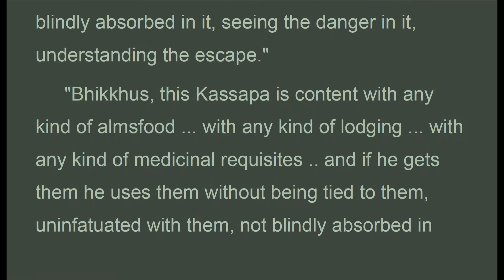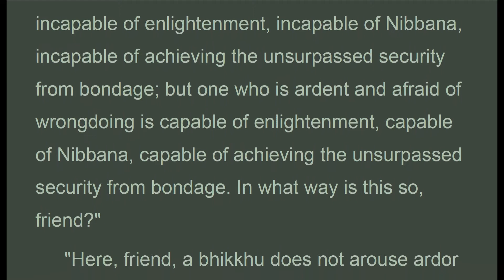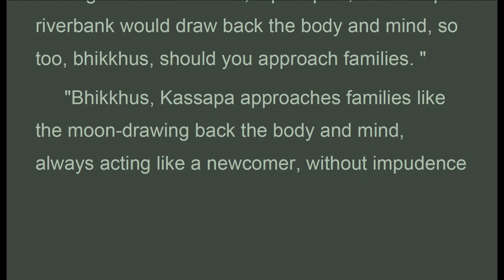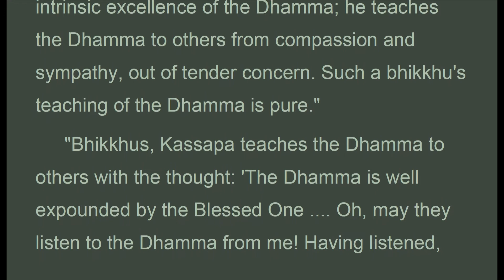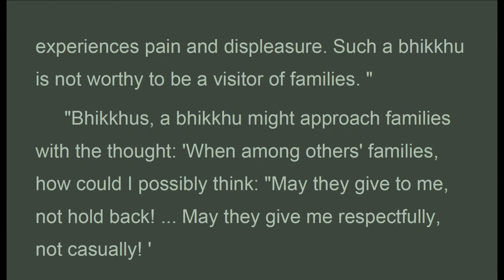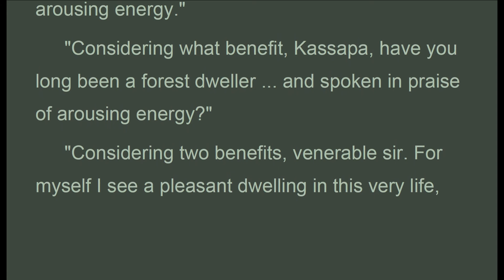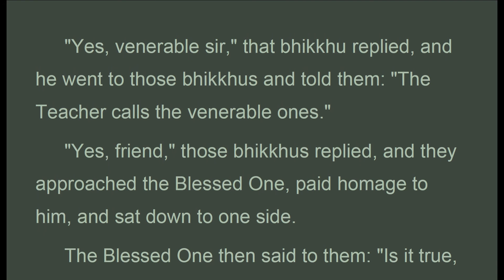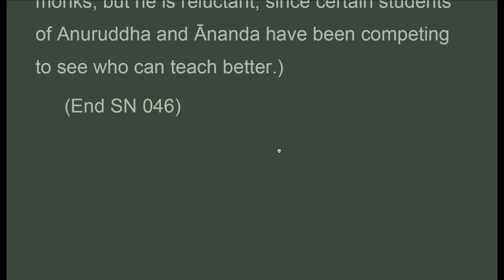SNx_046 (SN.16.1-SN.16.6), Bhikkhu Bodhi 2000, Samyutta Nikaya, SN (Apr 2020, Audio Texts)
Part II The Book of Causation (Nidana Vaggasamyutta)
Chapter 5 Kassapa Samyutta (With Kassapa)
046 (SN.16.1-SN.16.6)
SN.16.1 Santuttha Sutta: Content
 At Savatthi. "Bhikkhus, this Kassapa is content with any kind of robe, and he speaks in praise of contentment with any kind of robe, and he does not engage in a wrong search, in what is improper, for the sake of a robe. If he does not get a robe he is not agitated, and if he gets one he uses it without being tied to it, uninfatuated with it, not blindly absorbed in it, seeing the danger in it, understanding the escape."
 "Bhikkhus, this Kassapa is content with any kind of almsfood ... with any kind of lodging ... with any kind of medicinal requisites .. and if he gets them he uses them without being tied to them, uninfatuated with them, not blindly absorbed in them, seeing the danger in them, understanding the escape. "
 "Therefore, bhikkhus, you should train yourselves thus: 'We will be content with any kind of robe, and we will speak in praise of contentment with any kind of robe, and we will not engage in a wrong search, in what is improper, for the sake of a robe. If we do not get a robe we will not be agitated, and if we get one we will use it without being tied to it, uninfatuated with it, not blindly absorbed in it, seeing the danger in it, understanding the escape. "'

1. Thanh Tinh Dao (Oct 2019) Chữ Đọc
2. The Path of Purification (Oct 2019) Audio Text
3. Kinh Vien Giac (Oct 2019) Chữ Đọc
4.Sutra of Complete Enlightenment (Oct 2019) Audio Text
5. Kinh Lang Nghiem (Oct 2019)
6. Kinh Duy Ma Cat (Oct 2019) Chữ Đọc
7. Shurangama Sutra (Oct 2019) Audio Text
8. Vimalakirti Nirdesa Sutra (Oct 2019) Audio Text
9. Phap Bao Dan KInh (Oct 2019) Chữ Đọc
10. Platform Sutra (Oct 2019) Audio Text
11. Kinh Kim Cang (Oct 2019) Chữ Đọc
12.Diamond Sutra (Oct 2019) Audio Text
13. Kinh Bat Nha (Oct 2019) Chữ Đọc
14. Large Sutra on Perfect Wisdom (Oct 2019) Audio Text
15. Truong Bo Kinh (Nov 2019) Chữ Đọc
16. The Digha Nikaya, Long Discourses (Nov 2019) Audio Text
17. Kinh Hoa Nghiem (Nov 2019) (có chữ)
18. Flower Adornment Sutra (Nov 2019) Audio Texts
19. Buddhism FAV Texts (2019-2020)
20. Trung Bộ Kinh, MN, 1-50 ( Dec 2019 Có Chữ)
21. Middle Length Discourses, MN, 1-50 (Dec 2019 Audio Texts)
22. Trung Bộ Kinh, MN, 51-100 ( Jan 2020 Có Chữ)
23. Middle Length Discourses, MN, 51-100 (Jan 2020 Audio Texts)
24. Buddhism FAV texts (Jan 2020)
25. Middle Length Discourses, MN, 101-152 (Jan 2020 Audio Texts)
26. Trung Bộ Kinh, MN, 101-152 ( Jan 2020 Có Chữ)
27. Buddhism FAV texts (Feb 2020)
28. Monk Must Remember
29. Dieu Phap Lien Hoa (Mar 2020)
30. Buddhism Fav texts (Mar 2020)
31. Lotus Sutra (Mar 2020)
32. Tương Ưng Bộ, SN.1.1... (Mar 2020)
33. Grouped Discourses, SN1.1... (Mar 2020)

1. Samyutta Nikaya (SN.7.1 to … ) Apr 2020
2. Kinh Tuong Ung (SN.7.1 to …) Apr 2020
3. Favorite Buddhist Texts (Apr 2020)